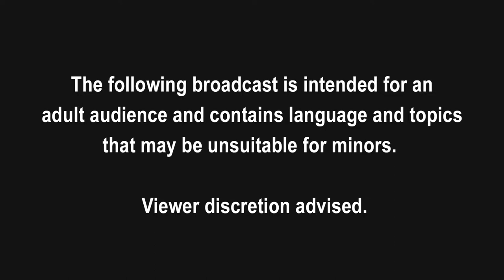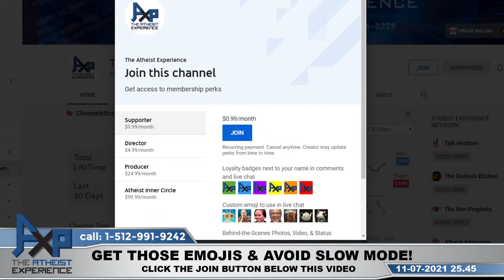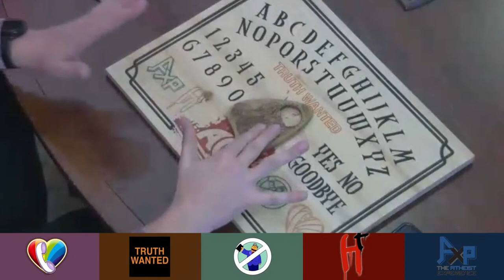The Atheist Experience 25.45 with Matt Dillahunty and Arden Hart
SHOW TIME-STAMPS

00:00 Intro
1:18 Jake-(CA) | Sins of the Father
11:38 Andrew-NY | Pegged Ya for a Pagan
22:38 Mike-TX | A Fast-Talkin’ High-Minded Case for a God
37:50 Robin-DC | Picking Sides about Truth Claims
53:07 Steven-WA | Truth with a Very Small T
1:21:15 LaRue-IL | Karma or God?
1:27:17 Tate-AZ | Minds and Morality
1:32:08 Charles-(CA) | What Counts as Evidence?
1:34:44 Jake-(UK) | Family Boundaries

SHOW NOTES
Welcome back to The Atheist Experience!  This week Matt is joined by Arden Hart.

Our first call today comes from Jake in Canada, who wants to ask about original sin, and how the Christian notion of substitutionary atonement is morally corrupt.  We feel ya Jake.

Second up is Andrew in New York, offering his understanding of paganism.  Matt would rather hear from paganism from a pagan, and Arden points out that not all folks who identify as “pagan” share the same set of beliefs.  Moving on!

Mike from Texas stampedes out of the queue with a quick lecture about alternate theist views, before being lassoed in by Matt to talk about what HE believes.  We hit on the problem of the source of consciousness, a bit of naturalism, and a touch of solipsism.  Mike makes his case for the supernatural with a whole lot of five-dollar words, but Matt & Arden aren't impressed.

Robin from DC believes that if one rejects a claim, one assumes the contrary position.  Our hosts explain that it’s possible to be unconvinced of both states.  It’s okay to say “I don’t know” folks, in fact, it’s a big step on the way to knowledge.

Next we have Steven in WA who starts with an assertion that people have their own truths, Arden explains the difference between opinion and fact.  Steven offers the example of people in his community offering career advice using their “true” assessments about his aptitudes, and Matt further clarifies that opinions and advice are not the same as truth.  We wrap up by analyzing claims of a personal relationship with God, which Stephen concedes he cannot prove.

LaRue in Illinois has a question about whether a family member’s threats that he thinks were fulfilled by God qualify that person as sociopathic.  Arden offers the caveat that she isn’t qualified to make psychiatric diagnoses, and suggests that trying to determine whether behaviour is positive or negative for LaRue is probably more valuable.

Tate asks our hosts what religious folks mean when they talk about subjective and objective morality.  Matt offers a great explanation of how the product of a mind is the basis for subjective morality.

Charles in Canada is a big fan, who doesn’t like the statement that there isn’t evidence for gods.  Matt clarifies the difference between good evidence and testimony, and agrees that there is (air quotes) “evidence”, it's just not very compelling and hasn’t convinced him.

Jake from the UK is looking for tips on how to set boundaries with family members while salvaging relationships.  Arden and Matt offer a couple examples of how to frame conversations so that they can be constructive.

That’s our show this week folks, wear your masks, get your shots, and let’s get through this thing together!

Call the show on Sundays 4:30pm-6:00pm CT: 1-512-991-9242 or use your computer 💻

NOTES